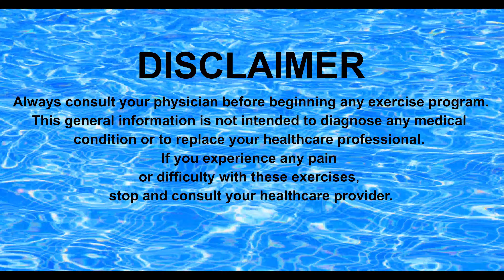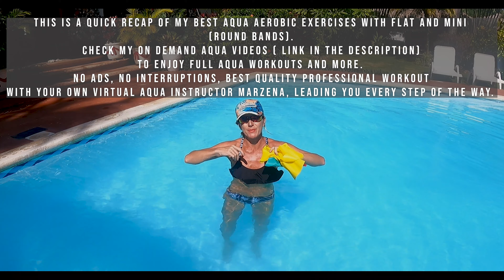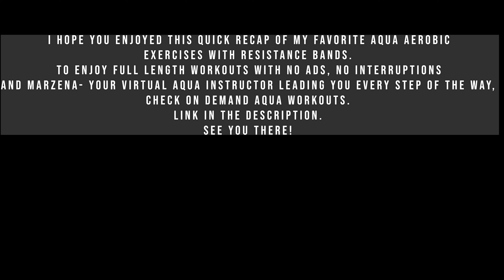SPICE UP YOUR AQUA AEROBIC: QUICK RECAP OF THE BEST EXERCISES WITH FLAT AND MINI BANDS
Hello Friends!

Enjoy and benefit from the content of Fitness Anytime and Anywhere YouTube Channel?
Support its existence by:
1/ Shopping for the best quality aqua gear. Best proces, best brands, recommend by Marzena fitness equipment and swimwear. I especially selected brands I am tested myself, like it and recommend to you.

3/ LOVE the MUSIC? I use non-copyright Music for  my videos. Use this link to get yours (copy and paste):

4/ Join AQUAHOLICS on Facebook:
Facebook: Fitness Anytime and Anywhere by Marzena

7/Want to try ON DEMAND AQUA WORKOUTS FOR FREE? JUST COPY AND PASTE THE LINK: ENJOY!

This is one of the best AQUA WORKOUTS that I was able to create for my new project: ON DEMAND AQUA WORKOUTS: DOMINICAN REPUBLIC EDITION. I hope that sharing it on YOUTUBE for free will encourage you to try my other videos and join the others who are already enjoying these amazing workouts and great results. LET'S GET THOSE FITNESS GOALS TOGETHER!
SPLASH BY AND ENJOY WATER EXERCISES WITH ME!
TRY 100S OF FREE AQUA WORKOUTS OR YOGA/ PILATES, CARDIO/ STRENGTH FROM MY PLAYLISTS ON YOUTUBE, or take your AQUA EXPERIENCE to the next level with:
ON DEMAND AQUA WORKOUTS: NO ADS, NO INTERRUPTIONS, ALWAYS BEST QUALITY VIDEOS.

THANK YOU! From the bottom of my heart. MARZENA